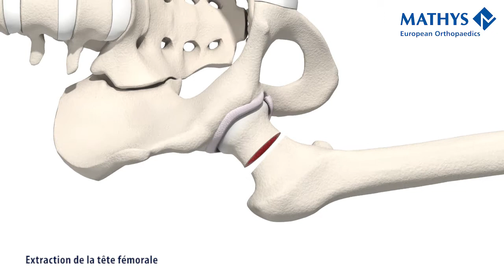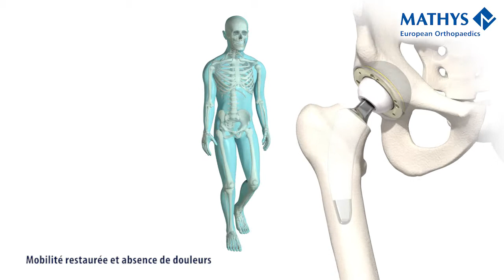Remplacement des articulations artificielles de la hanche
De manière simple, cette animation montre comment un remplacement artificiel de la hanche est implanon. Convient aux patients.